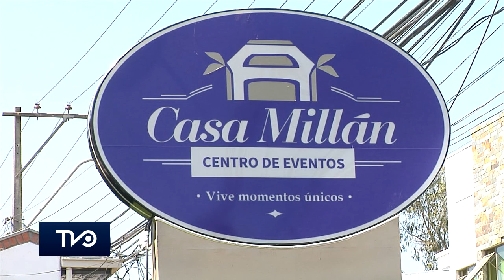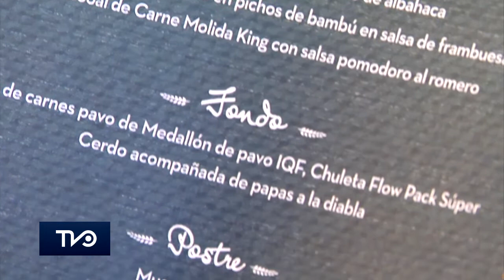Club Agrosuper se reúne con sus socios en torno a novedosas preparaciones gastronómicas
Como una forma de estrechar más aún el vínculo y compartir un momento de esparcimiento, Agrosuper invitó a sus clientes del canal tradicional (minimarkets, carnicerías, rotiserías, panaderías y almacenes) de la región de O'Higginsa un entretenido almuerzo. "Alimentar lo bueno de la vida todos los días" es uno de los propósitos el cual se vio reflejado en el encuentro realizado con más de 80 socios.